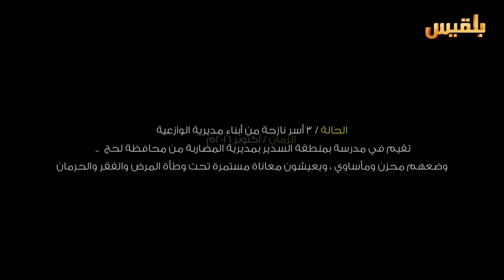لست وحدك | دعوة لمأسسة العمل الإغاثي في عدن | تقديم: عبدالله الحرازي